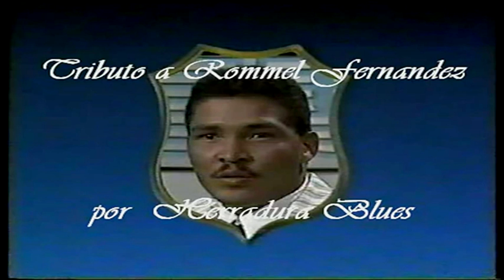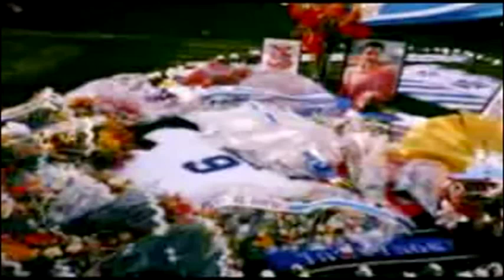Así recuerdan a nuestro Rommel Fernández en Tenerife